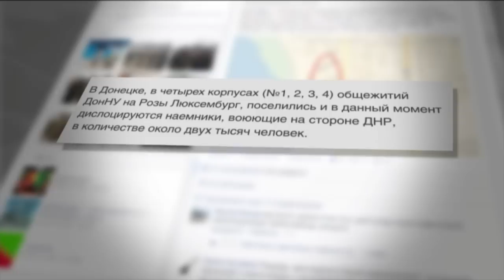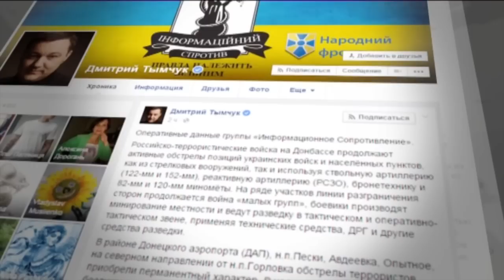На Луганщине на растяжке подорвалось двое военных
На Луганщине возле Новотошковского на растяжке подорвались двое военных.

На Луганщині біля Новотошківського на розтяжці підірвалося двоє військових.